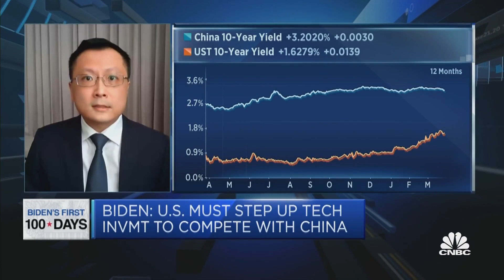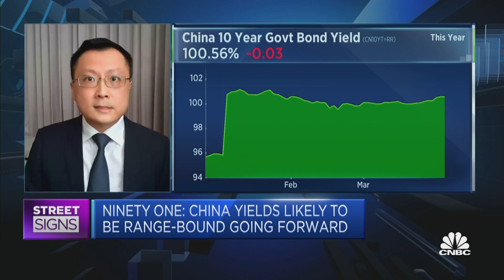Chinese fixed income is in a 'sweet spot,' says portfolio manager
China's bond market sold off last year, and volatility is now "a lot lower" compared to the U.S., says Wilfred Wee of Ninety One.